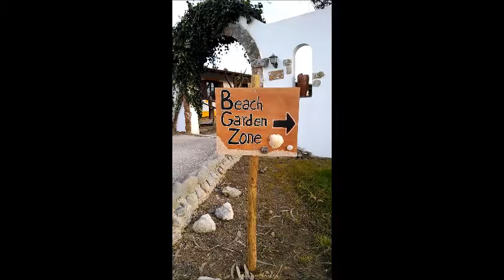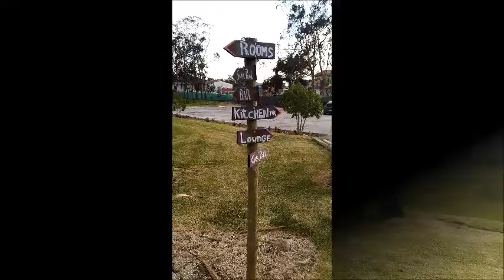BEACH GARDEN teaser #3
BEACH GARDEN Lodge, Located in "A Coutada" , Atouguia da Baleia, Peniche, Portugal...Ideal for travelers who love a calm and relaxed shelter, involved by Nature and colored gardens, 5 minutes from Peniche Town, sorrounded by the west coast beaches...

or Airbnb or call (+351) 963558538

Come and visit us, Beach Garden Lodge was made for you! ;)